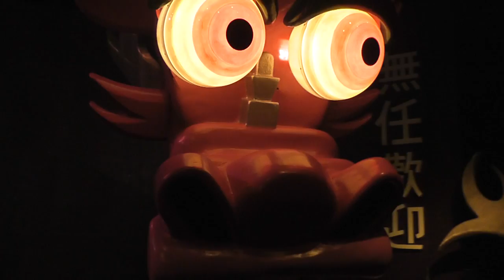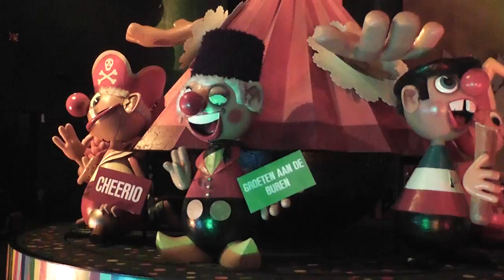Efteling Carnaval festival onride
Found another one that i forgot to upload. I often do this ride just to rest my legs a little. There's hardly any queue most of the time and the seats are quite comfortable. That is unless you insist on cramming 4 people into a single vehicle like the one in front of me.
The only problem with this ride is getting that tune out of your head afterwards!